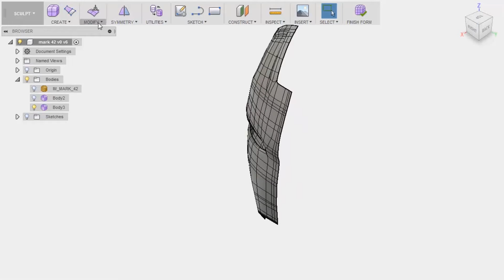Металлическая маска Железного Человека своими руками - литье алюминия.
В этом ролике я начну осваивать технологию литья алюминия в кустарных условиях своими руками. И для начала попробуем отлить маску от шлема Железного Человека Марк 2.
Мы будем использовать технологии литья в разделяемую форму и литье по выплавляемым моделям.

In this video, I will begin to master the technology of aluminum casting in artisanal conditions with my own hands. And first we will try to cast a mask from the helmet of Iron Man Mark 2.
We will use the technology of casting in a shared form and casting investment casting.